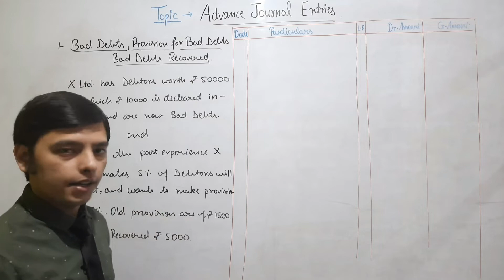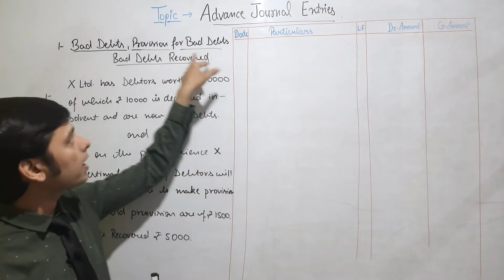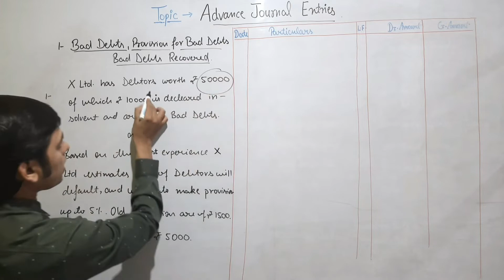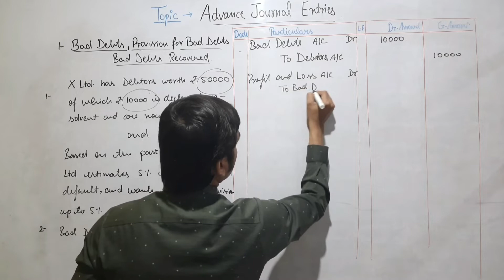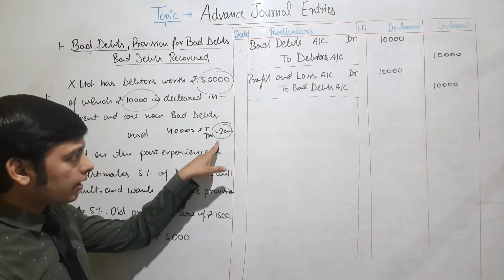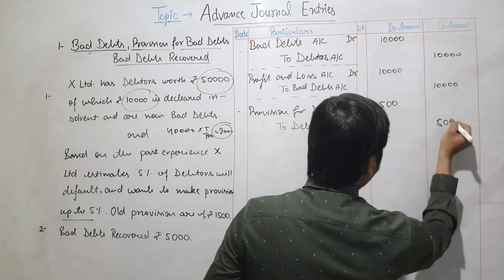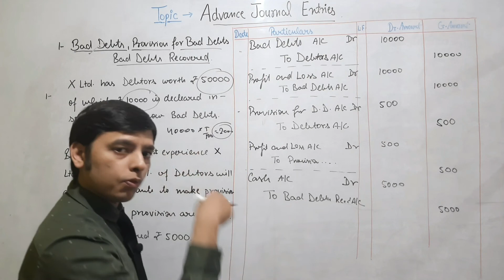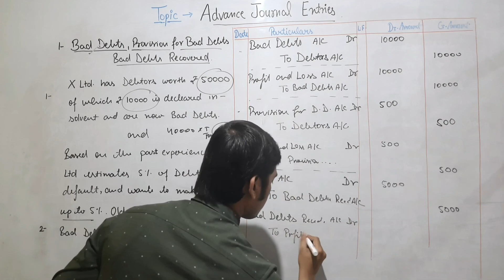Bad Debts and Provision For Bad Debts | Bad Debts Journal Entry | Bad Debts Meaning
journalentryforbaddebtsandprovisionforbad debts
adjustmentofbaddebtsandprovisionforbad debts
baddebtsaccountandprovisionforbaddebts account
baddebtsdoubtfuldebtsandprovisionfor
whatisbaddebtsandprovisionfor doubtfuldebts
dr2craccountancy baddebtsandprovisionfordoubtfuldebtsproblems